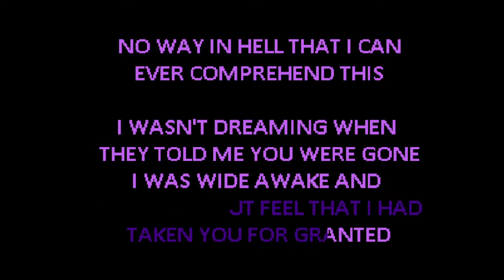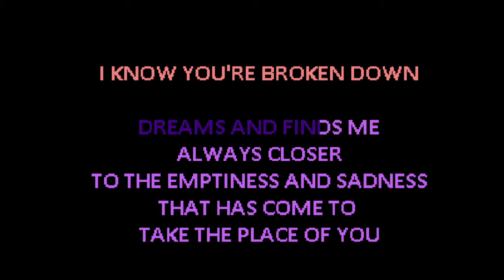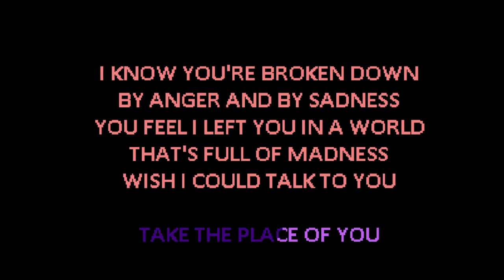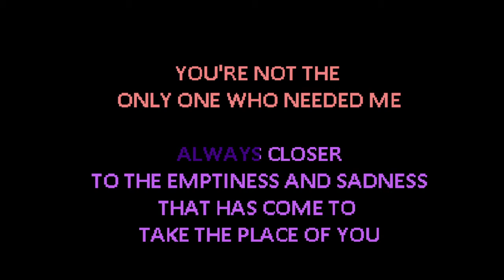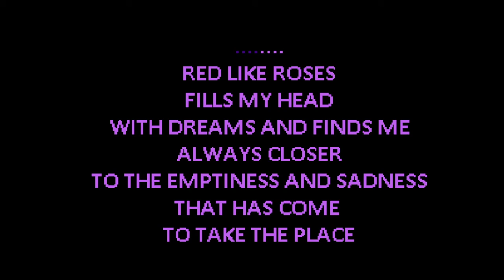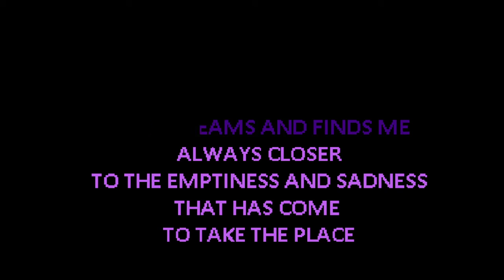RWBY - Red Like Roses Pt II [Karaoke]